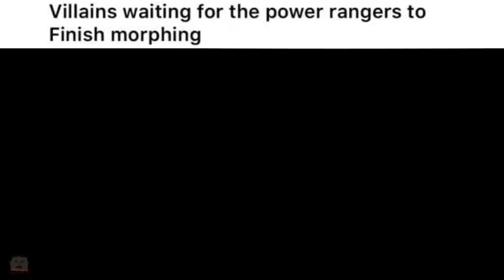Villains waiting for the power rangers to finish morphing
gogo power rangers..